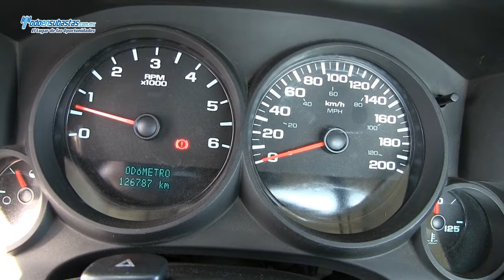Chevrolet / Silverado 3500 Chasis Cabina Paquete A B/A D/H / 2011